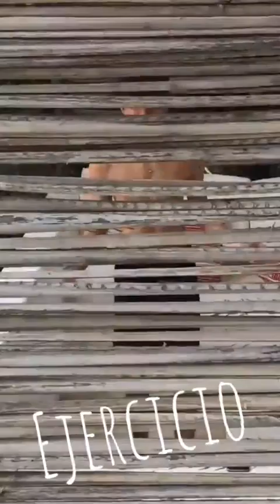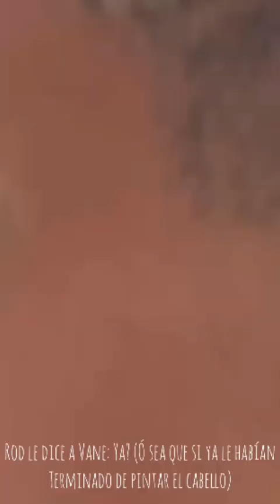Rod Contreras le dedica una canción a Domelipa😍CANTAN JUNTOS RODLIPA🤩